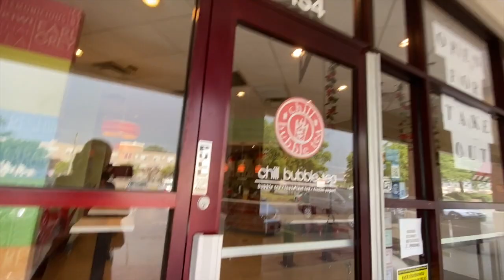I got my cartilage pierced | cartilage piercing experience + pain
I finally got my cartilage pierced!! In this video I share my experience with getting a cartilage piercing, the amount of pain getting a cartilage piercing causes and so much more. Also, my friends got a triple piercing and double piercing in this video! I really like how it turned out. If you’re considering getting a cartilage piercing I would highly recommend! My parents didn’t know I was getting this so hopefully they aren’t mad!!

xoxo,
Sarah